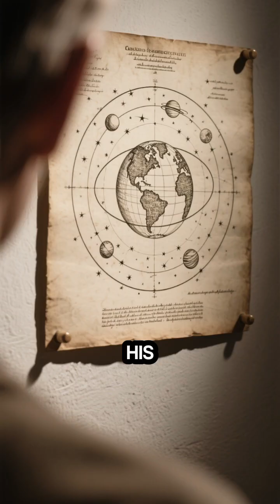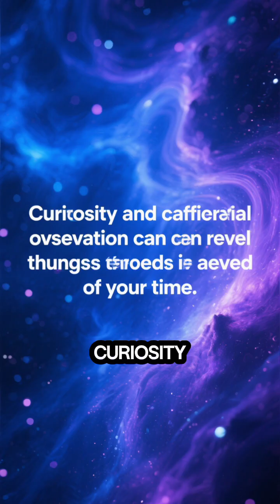The Astronomer Who Measured the Sun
A historical short story about Aristarchus of Samos, the ancient Greek astronomer who calculated the distance to the Sun and inspired modern astronomy. Perfect for educational YouTube history shorts.

Aristarchus story, ancient astronomy, Greek astronomy, historical short story, heliocentrism history, educational shorts, true historical stories, YouTube history shorts

This story is 100% original educational content created for YouTube. All events are based on historical research; no copyrighted material is used.